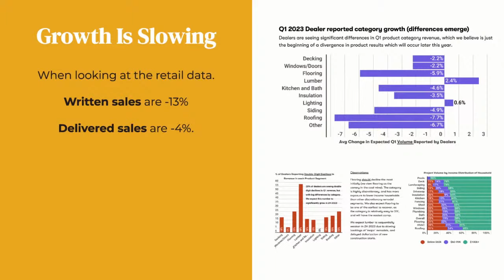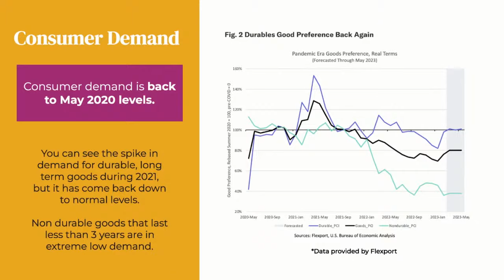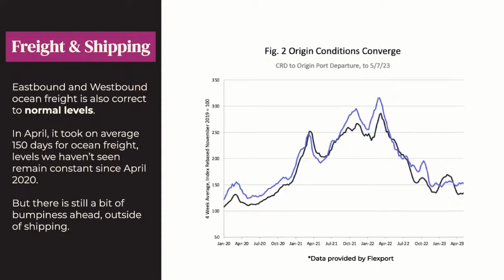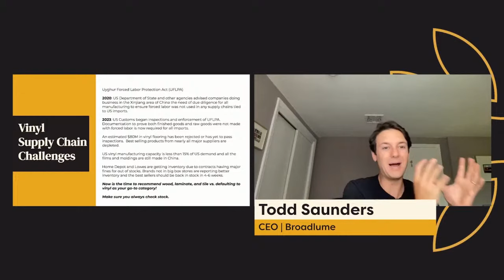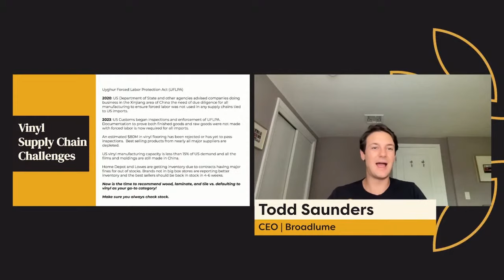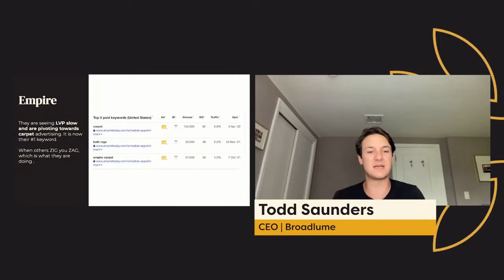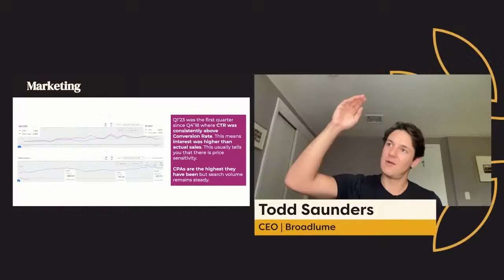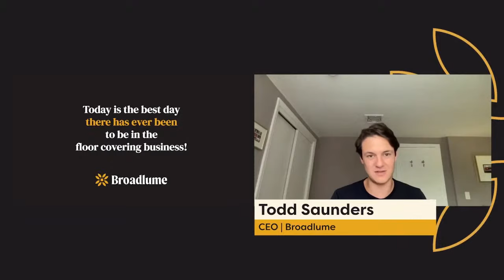Q1 Recession Data and What Retailers Can Learn From The Box Stores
Join Todd Saunders for an exclusive webinar designed specifically for flooring retailers. Gain access to valuable proprietary insights that can be leveraged to enhance your business strategies and fuel growth. Todd will share a macroeconomic deep dive, providing an in-depth analysis of the flooring industry's current state in Q1.